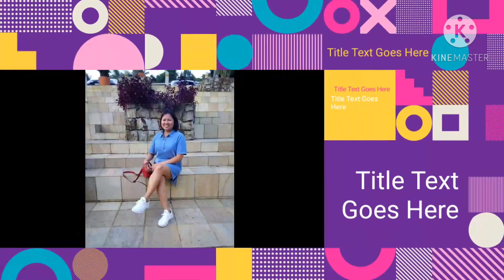Ligo Pool Challenge with Max